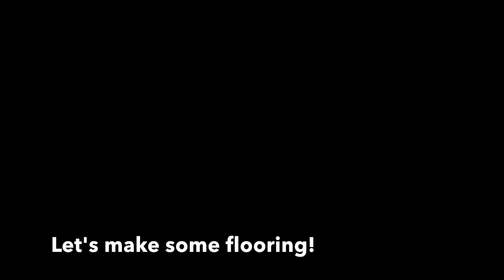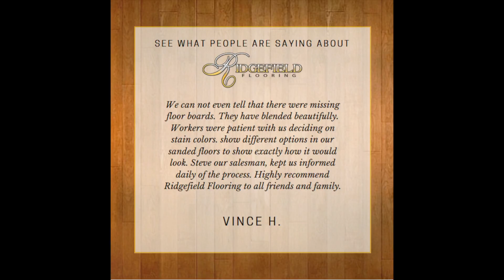Ridgefield Showroom Movie 2 9 17